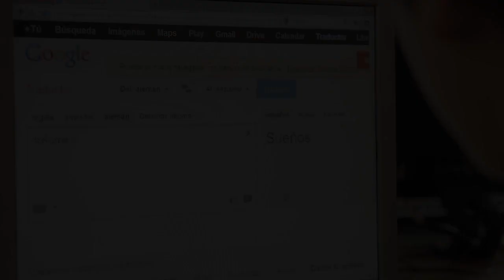Bibliothek - Biblioteca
En nuestra biblioteca puedes encontrar una multitud de libros en alemán, inglés y español. Hay areas para estudiar, leer, jugar juegos didacticos y un área de computación para realizar investigaciones en el internet. ¡Aqui hay algo para todos!